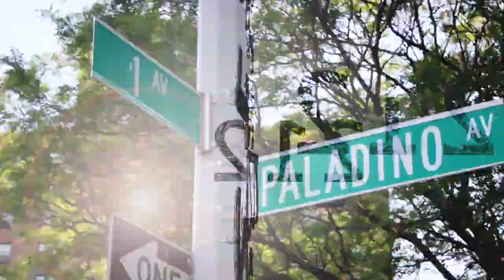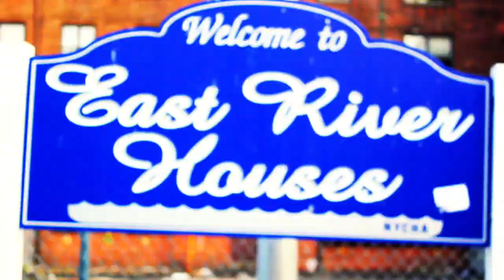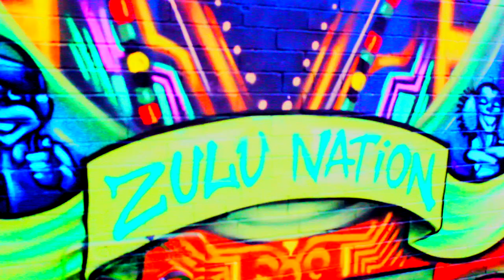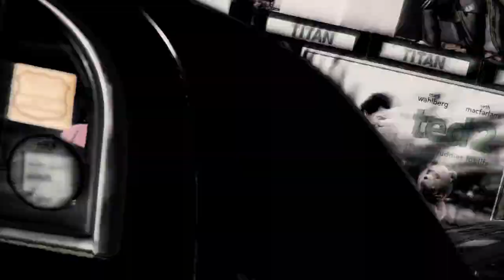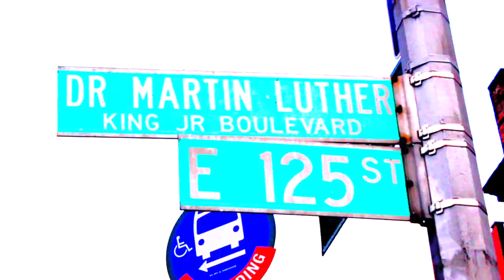"(212)" Woozie Wooz ft. 123, CAP, BMAC(ZHIGGE), SWAVE SEVAH and RUGGA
"212" New Single SPLAKVIL ENTERPRISE WOOZIE WOOZ
Video By AWHOProductions